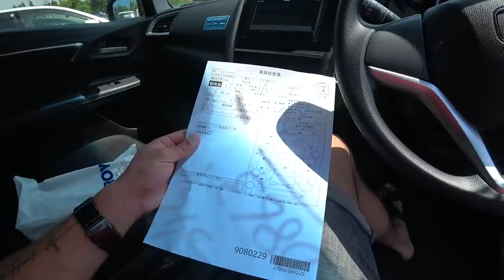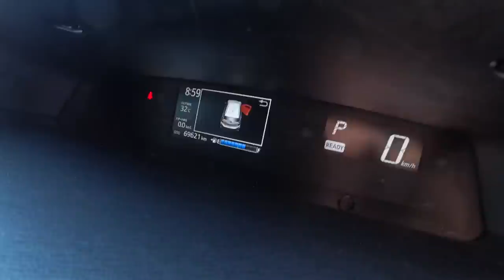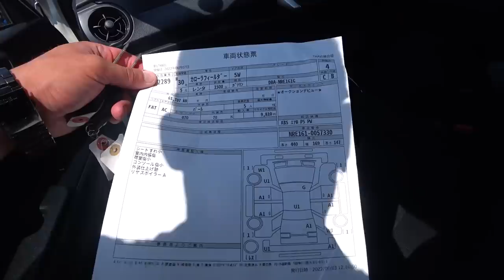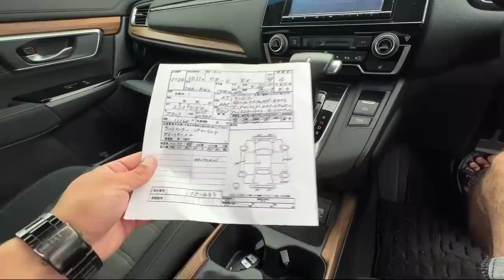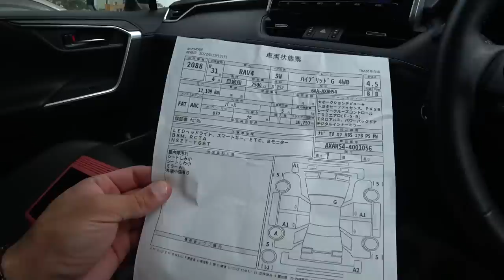АВТОРЫНОК ЗЕЛЕНЫЙ УГОЛ ЦЕНЫ АВТО ИЗ ЯПОНИИ ПОД ЗАКАЗ ЦЕНЫ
Привезем автомобиль с аукционов японии

Проверка авто перед покупкой, стоимость 2000 рублей, включает

Сопровождение сделки, доставка авто до транспортной компании 5000
Поиск автомобиля под ключ 15000
Услуга  поиск авто на авторынке Зеленый Угол 10000